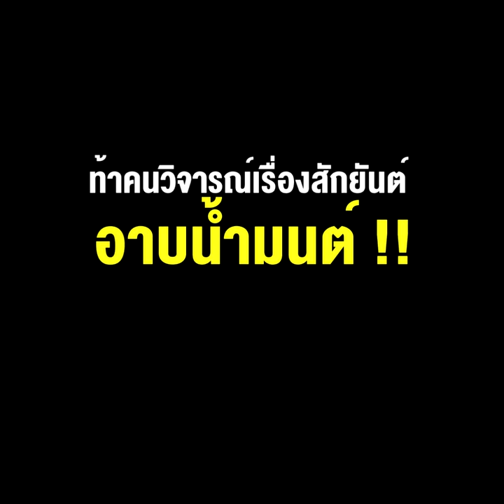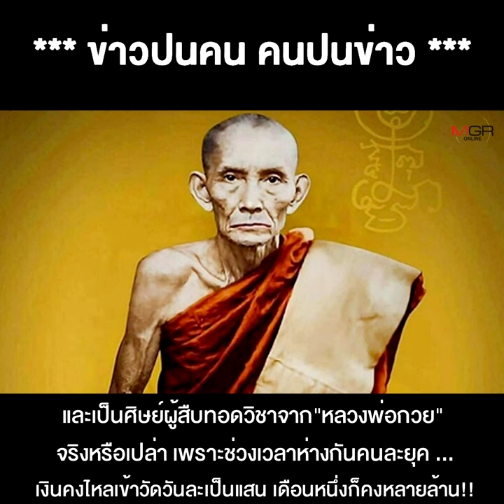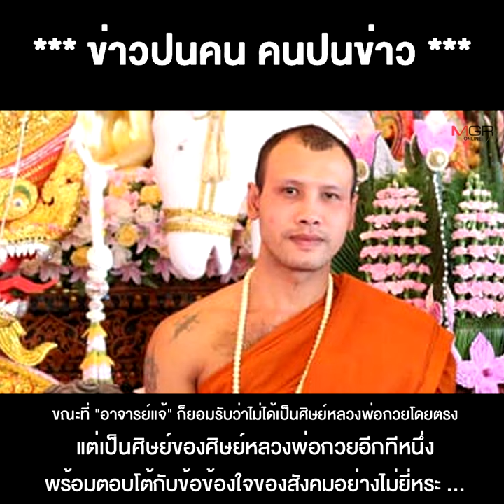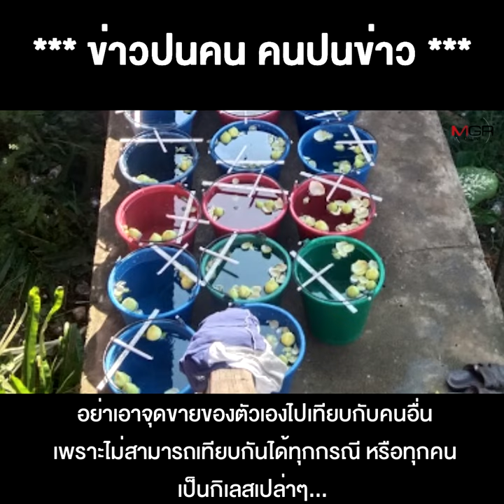ดรามา “สายมู” !! พระพยอม ดึงสติ “พระแจ้” ขึ้นมึง กู ท้าคนวิจารณ์เรื่องสักยันต์ อาบน้ำมนต์ !!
23/06/2022 ดรามา “สายมู” !! พระพยอม ดึงสติ “พระแจ้” ขึ้นมึง กู ท้าคนวิจารณ์เรื่องสักยันต์ อาบน้ำมนต์ !!